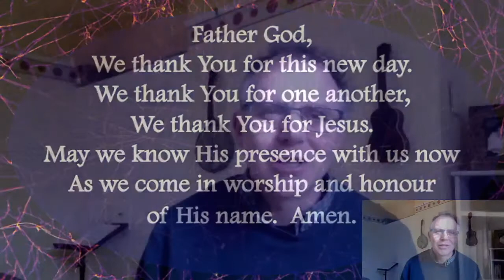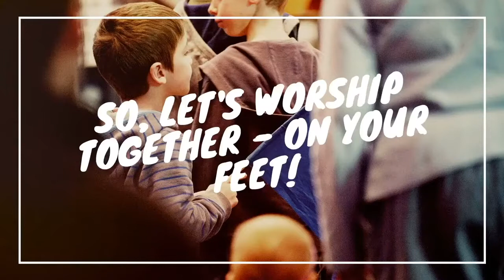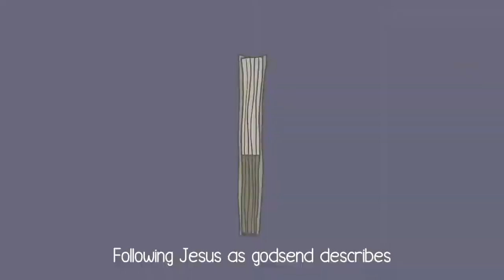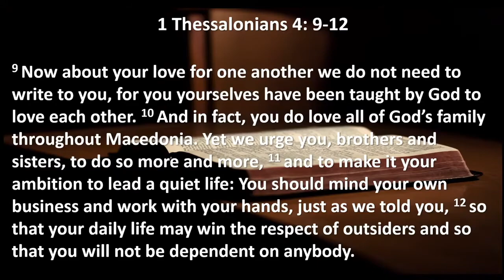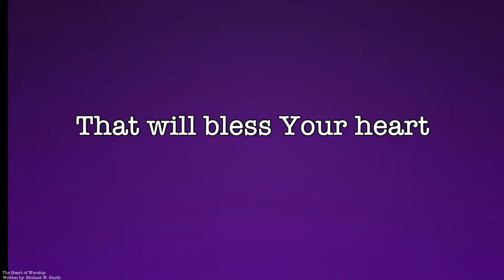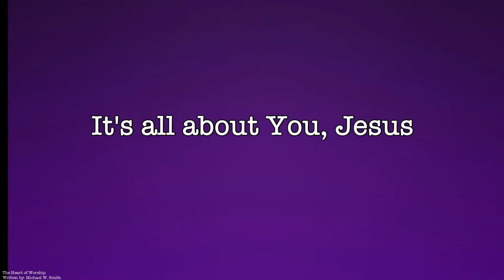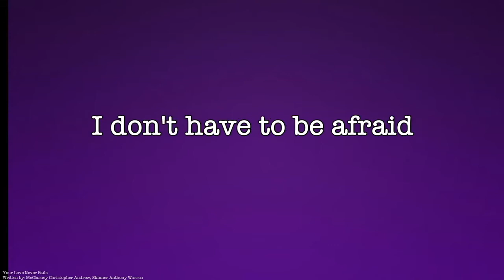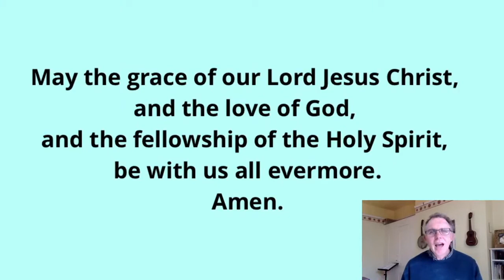Sunday Morning Livestream // 21.02.2021 - Living a life full of love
In this gathering our focus is 'Living a life full of love'

Robbie opens up the bible for us and this week's verse is:- 1 Thessalonians 4:9-12